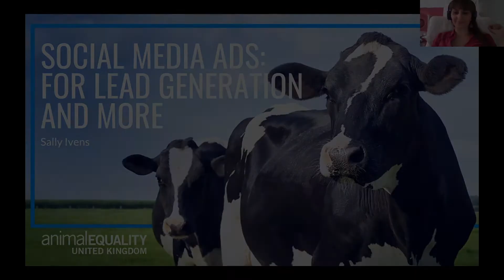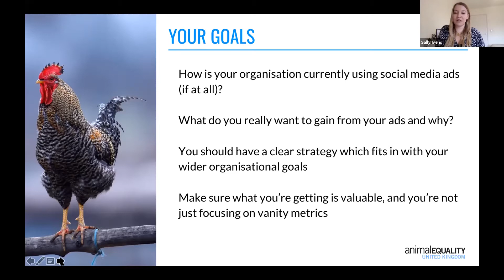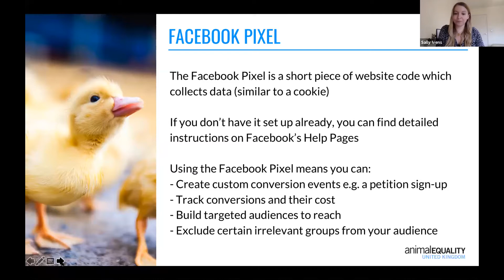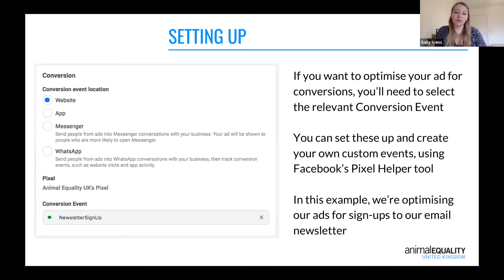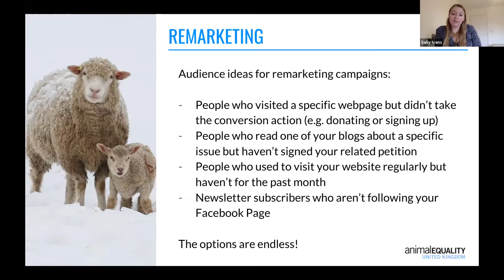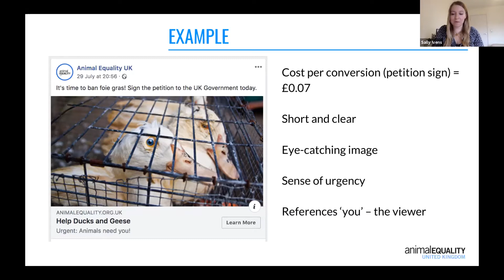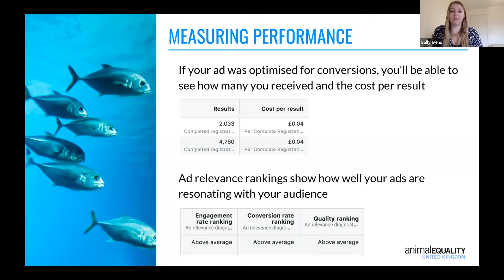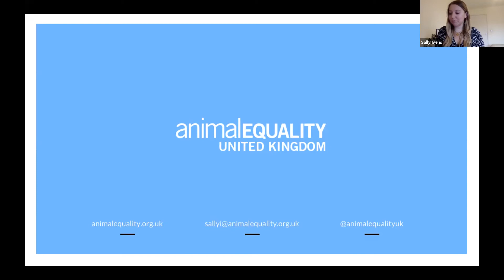CARE 2020 | Sally Ivens: Organic isn’t everything: using social media ads for lead generation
CARE 2020 | Sally Ivens: Organic isn’t everything: using social media ads for lead generation and more

Is your organisation using social media to its full advantage? If social media advertising (‘paid social’) isn’t a key part of your digital marketing strategy then you could be missing out on potential supporters. Even small budgets can go a long way on certain social platforms: driving traffic, generating leads, and ultimately, helping animals!

With a focus on the Facebook and Instagram Ads platform, this talk covers why you should incorporate ad campaigns into your social media strategy, how to align them with your organic content, and the knowledge you need to get started – from choosing your target audience and optimising ads themselves to get the best results, to analysing ad performance and tracking conversions.

We also discuss how to engage with new leads once your ads have brought them in – whether you were initially collecting petition signatures, vegan pledge sign-ups or even donations – continuing the user journey both on and off social media to foster long-term support.